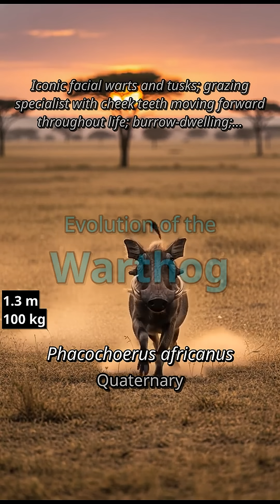Warthogs Were FISH?! 🐟→🐗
🐗 Witness the remarkable evolution from ancient fish to modern warthog in under 90 seconds!

Join us as we explore the warthog's incredible journey, tracing its roots from the ocean to the African savanna over 500 million years.

This is evolution like you’ve NEVER seen before! 🔥

🔔 Follow us for more fascinating evolutionary journeys!